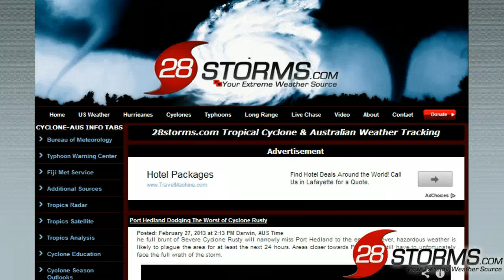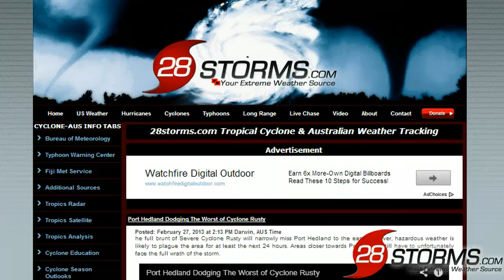Cyclone Sandra - Rapid Development Likely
Cyclone Sandra has formed in the Coral Sea. While interests in Queensland are advised to closely monitor Sandra's progress, a track more towards New Caledonia or Vanuatu appears more likely. Sandra is expected to become a Severe cyclone by Saturday or Sunday.